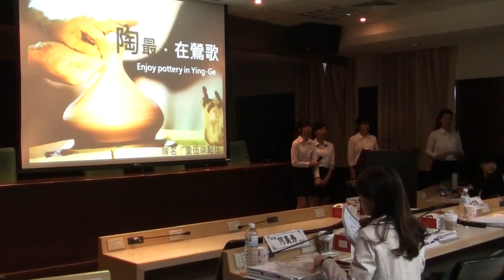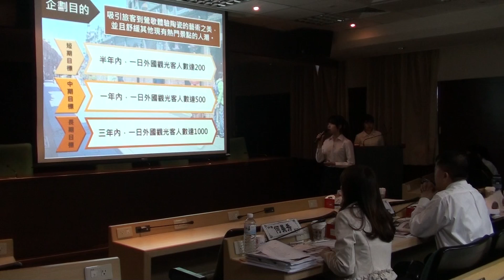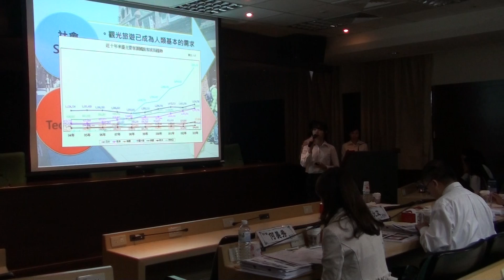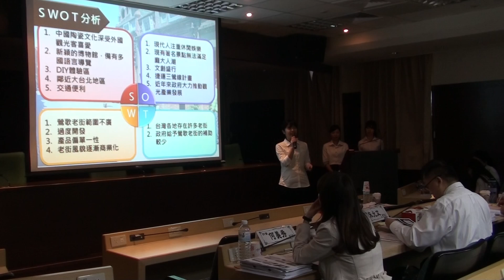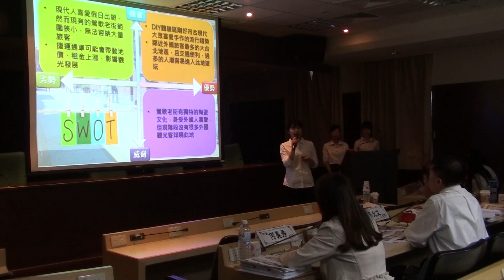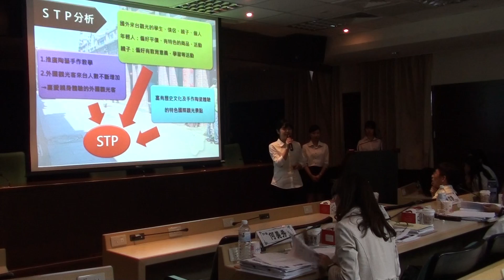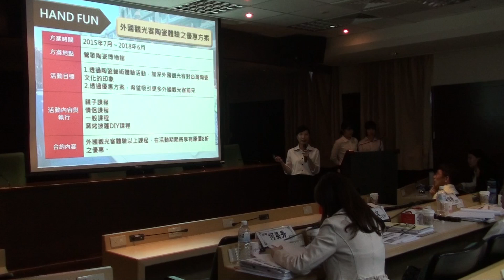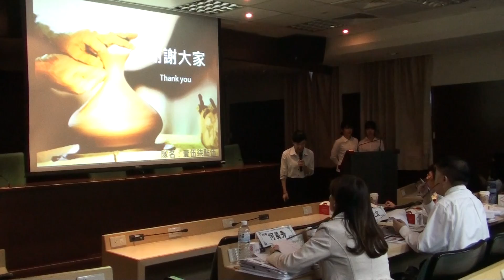104年 企劃書比賽《行銷組》壹伍柒點伍-「陶最·在鶯歌」